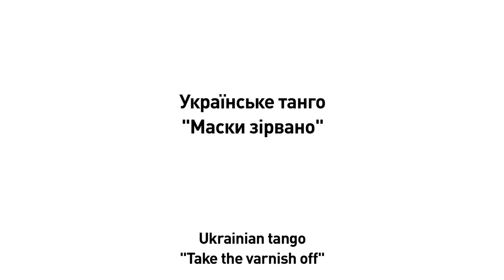Ukrainian tango "Take the varnish off" / Українське танго "Маски зірвано"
“Take off your helmet!”
Angry at the disproportionate sentences for their comrades Maidan protesters gathered near the central Kyiv court. Activists forced "Berkut" riot police, that came to disperse them, to take off their helmets .
“Знімай шолом!”
Злі на надмірні вироки для своїх товаришів, Майданівці зібрались біля центрального Київського суду. Активісти змусили "Беркут ", який прибув щоб їх розігнати, зняти свої шоломи.
"Снимай шлем!"
Злые на чрезмерные приговоры для своих товарищей, Майдановцы собрались возле центрального Киевского суда. Активисты заставили "Беркут", который прибыл чтобы их разогнать, снять свои шлемы.